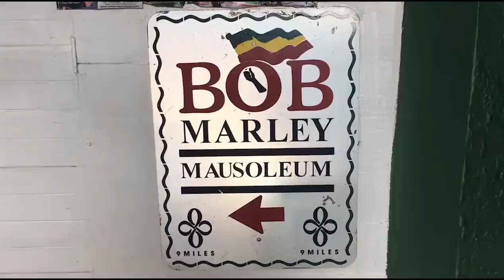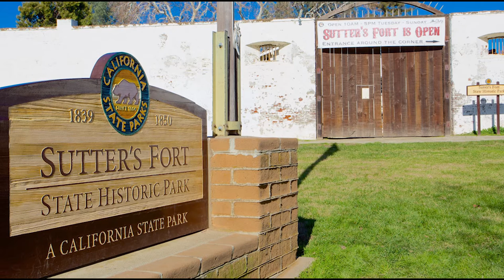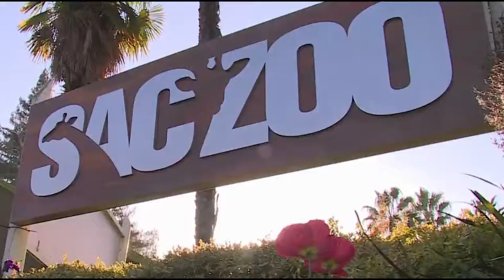10 REASONS WHY PEOPLE LOVE SACRAMENTO CALIFORNIA USA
This video will provide 10 REASONS WHY PEOPLE LOVE SACRAMENTO CALIFORNIA USA. These are not ALL the reasons why people love Sacramento and if you have a reason why you love Sacramento, put it in the comment section and I will make another video.

1. California State Railroad Museum
2. State Capitol
3. Crocker Museum of Art
4. Old Sacramento
5. Sutter's Fort State Historic Park
6. California Automobile Museum
7. Fairytale Town
8. Sacramento Zoo
9. Cathedral of the Blessed Sacrament
10. California State Indian Museum State Historic Park

Sacramento, capital of the U.S. state of California, lies at the confluence of the Sacramento River and American River. The district of Old Sacramento harkens back to the city’s Gold Rush era, with wooden sidewalks and wagon rides. One of several museums in Old Sacramento, the California State Railroad Museum depicts the construction of the Transcontinental Railroad, one of the country’s earliest technological feats.